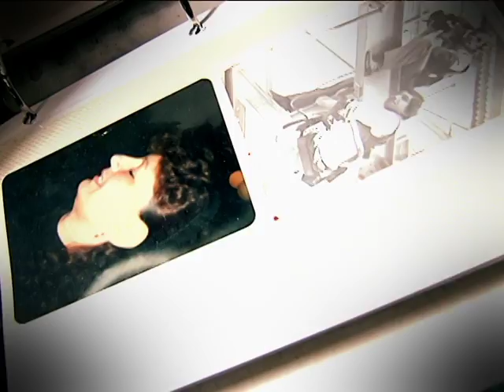Contigo rodrigo bautista | Bravíssimo